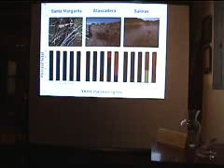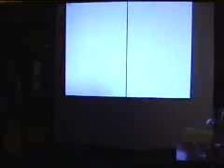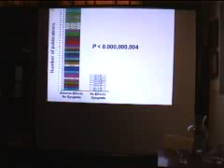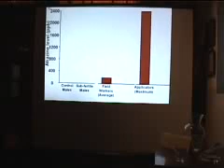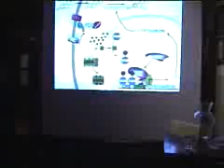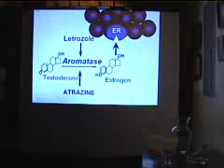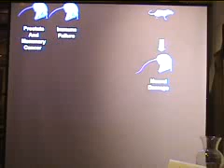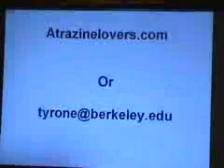DtaS - Pesticides, Frogs, and You - Part 2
Dr. Tyrone Hayes, of UC Berkeley, discusses atrazine and how it affects frogs (atrazine is the 2nd most widely used pesticide in the US). Through endocrine disruption, atrazine coerces the transformation of testosterone into estrogen...leading to hermaphraditic behavior. Dr. Hayes also discusses how the EPA and Syngenta have systematically blocked reasonable attempts to bring atrazine under regulation. From the DtaS event on March 17th, 2008